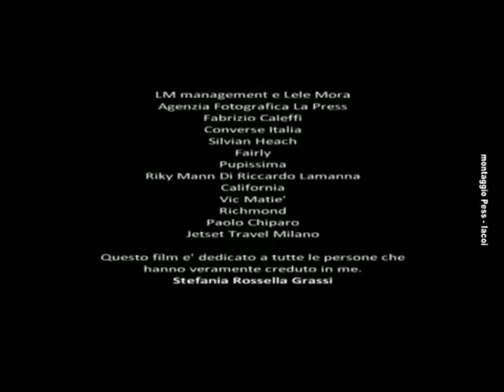stalking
il trailer del film "stalking" con Nina Moric, Alessandro Pess, Daniele Santoianni, Cristian Stelluti e Mary Carbone. montaggio di Francesco Iacoi